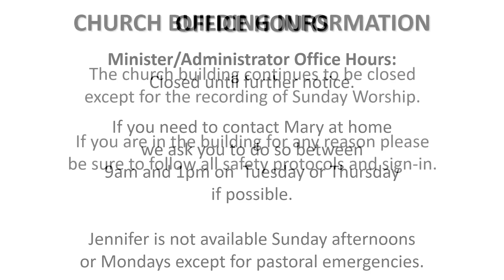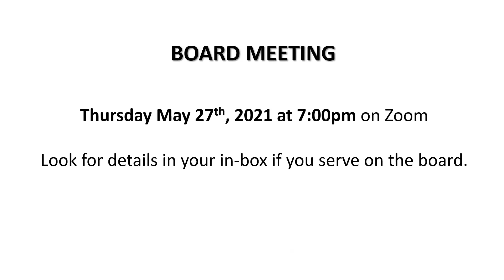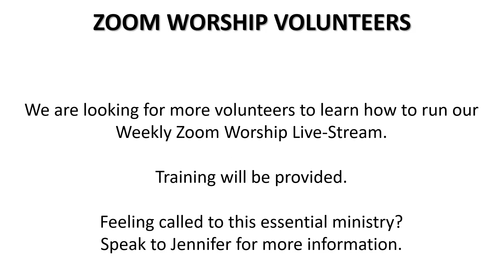Life & Work for the Week of May 16, 2021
Enjoy June Flynn playing "Let Us Build a House" (MV #1) by Marty Haugen (copyright 1994 by GIA Publications Inc.) as you catch up with what we are up to at Centennial this coming week.